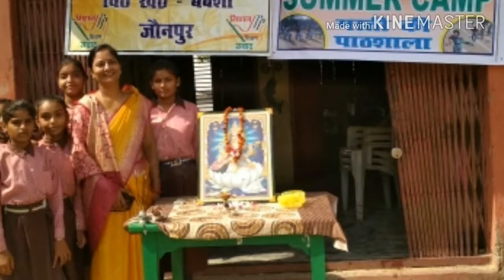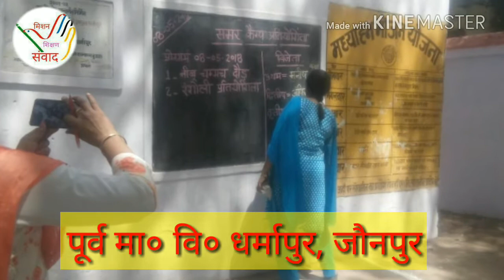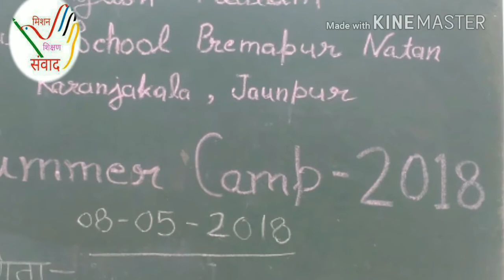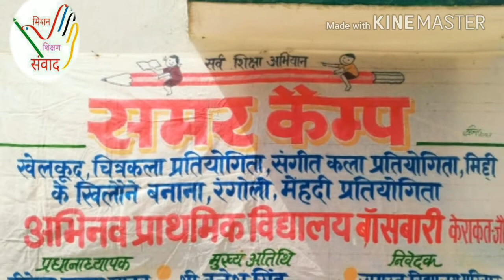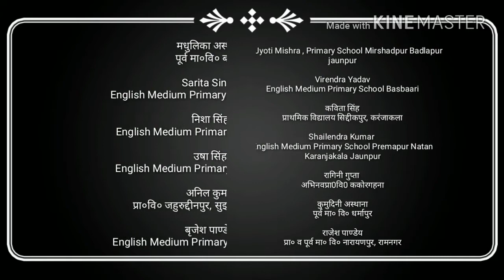Summer camp Jaunpur (Day -1)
आज 8.5.2018 से 5 दिवसीय समर कैंप का शुभारंभ जनपद जौनपुर के परिषदीय विद्यालयों में किया गया जिसका मुख्य कारण उपस्थिति बढ़ाना और इस गर्मी में बच्चों का शिक्षण में रूचि बनाये रखना।
प्रथम दिवस
चम्मच - गोटी, संगीत कुर्सी, रंगोली आदि का आयोजन किया गया।